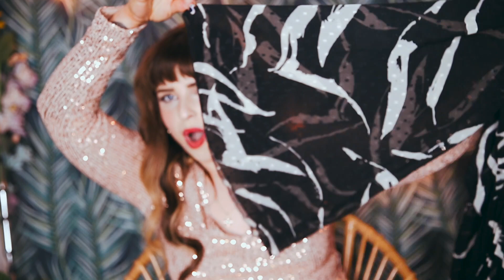Christmas Party Dress Haul & Outfit Ideas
After a year of wearing not much other than baggy clothing, I was lacking in the party wear department. So I needed a refresh!

NORWICH
NR7 7HU